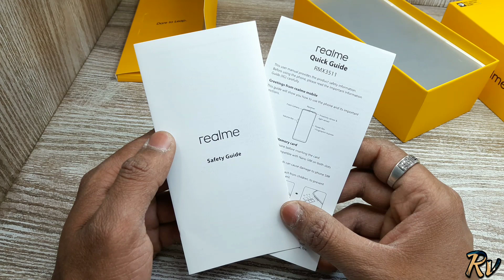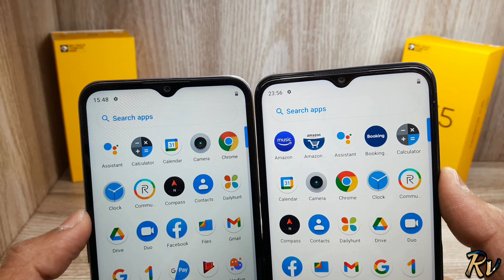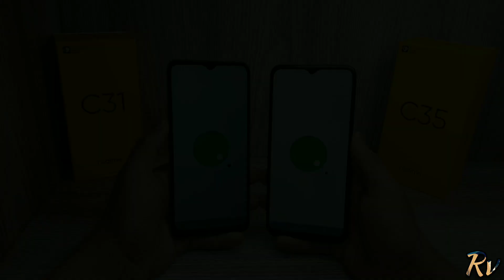Realme C31 vs Realme C35 - Which Should You Buy ?